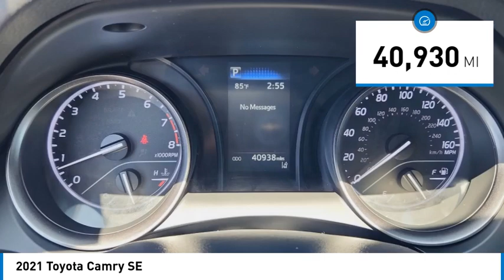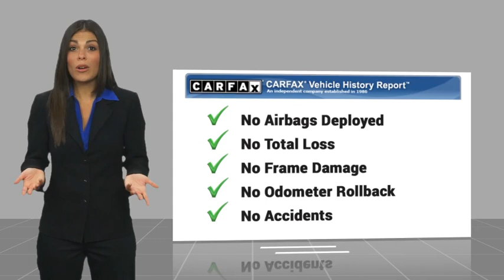2021 Toyota Camry Gardena,Torrance,Hawthorne,Carson,Compton 00259209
2021 Toyota Camry SE

Pick up this Galactic Aqua Mica 2021 Toyota Camry, available today at South Bay Toyota. This could be the one you've been searching for.